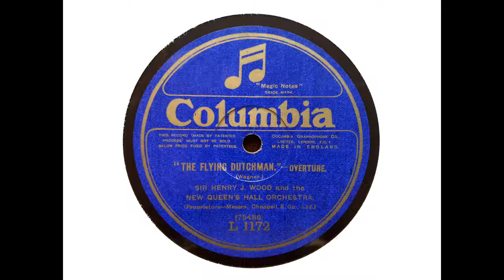Sir Henry Wood and the New Queen's Hall Orchestra - The Flying Dutchman Overture (Wagner) (1917)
Here is another excellent quality Columbia acoustic orchestral recording, this time featuring British conductor Sir Henry Wood.